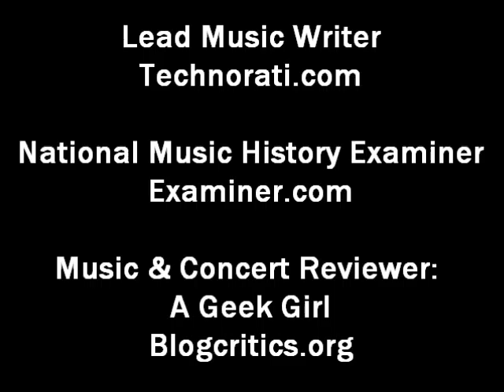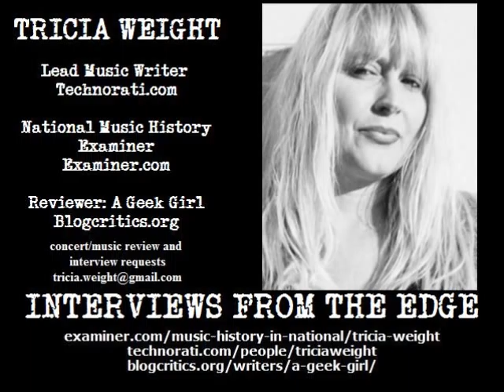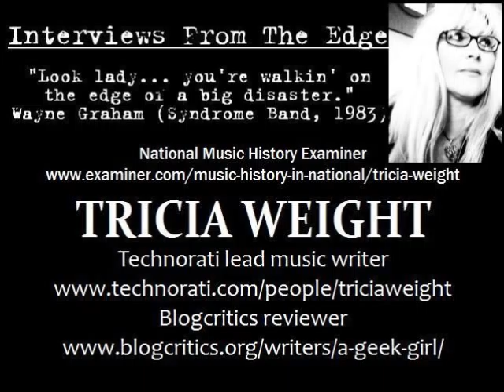Agnostic Front - Disasters - Roger Miret discusses new albums and tours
Album Review: Gotta Get Up Now

Check it out! Awesome punk!

Audio to video Interview with Roger Miret of the Disasters and Agnostic Front on just released Disasters album and up-coming album and tour for Agnostic Front.